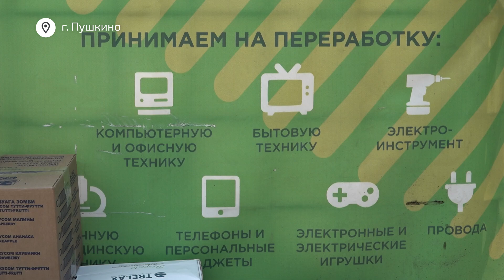Жители Пушкино сдали ненужную электротехнику на переработку